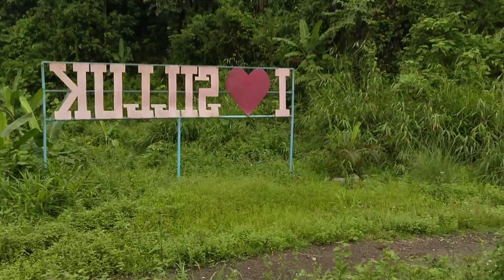ইমান ধুনীয়া ঠাইত আহিম বুলি ভবা নাছিলোঁ 😱😱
My friend chnl link:-